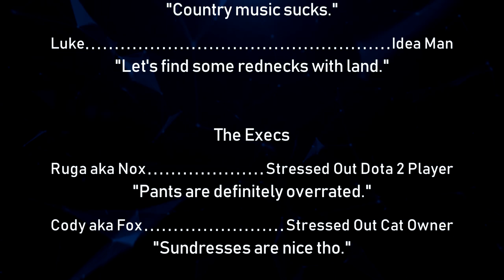The Ungodly Geeks Podcast Episode 98: "The 2019 E3 Special"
Hey guys.

In this episode, we discuss the implications of a chain of nuclear meltdowns and just how much damage it would do to the planet.